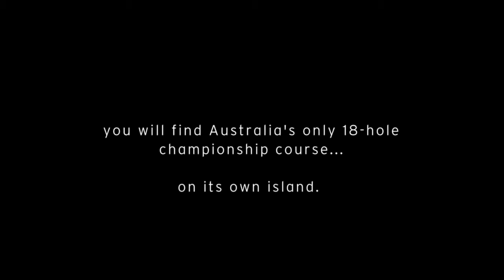Hamilton Island Golf Club Queensland Australia